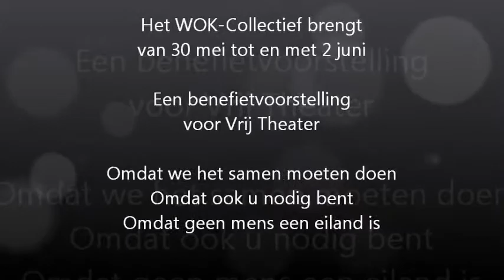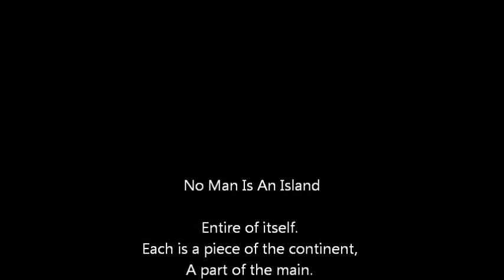English Movietrailer - No Man Is An Island, May 29th - June 2nd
In 2013 the wokcollectief will  play "No Man Is An Island", inspired by the famous Dutch band "De Dijk". This trailer has been made for my dear collegues from the United Nations. I promised them a transalation of my dutch play. This is as good as it gets.